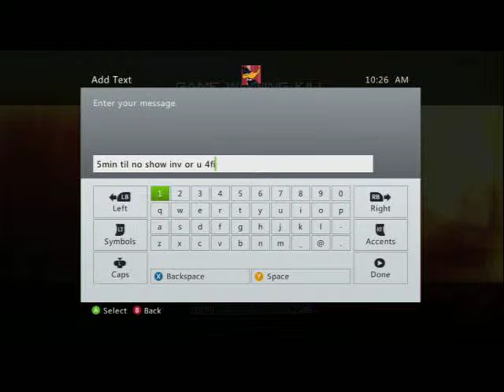"RedBuLL 4v4" - TL Dispute/No Show